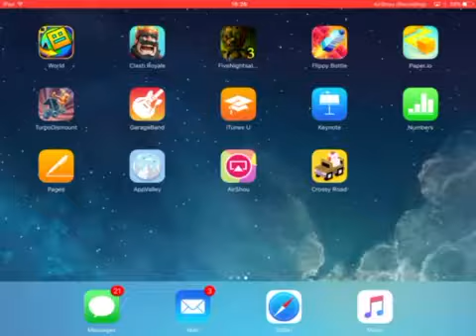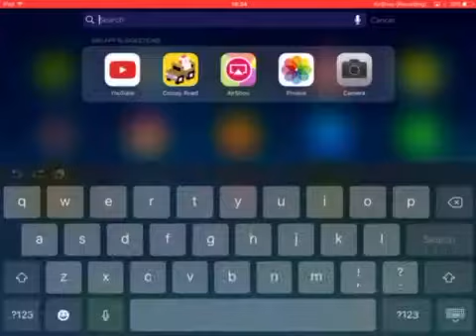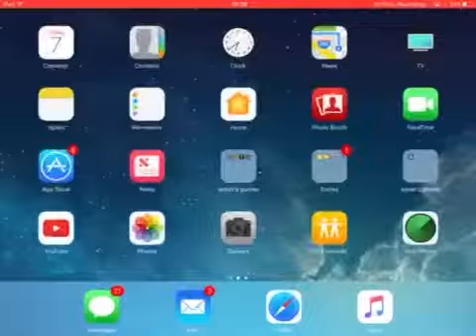Crossy road|new high score